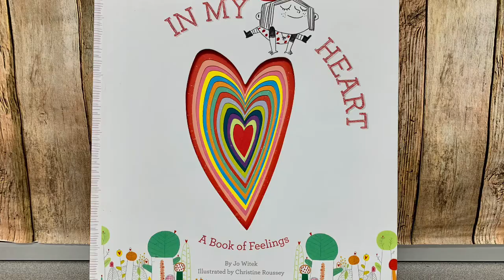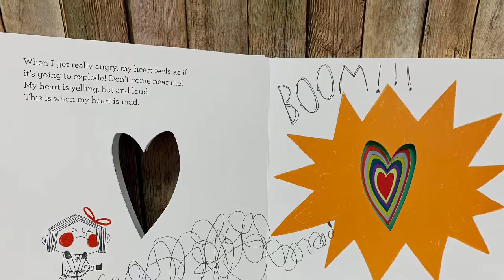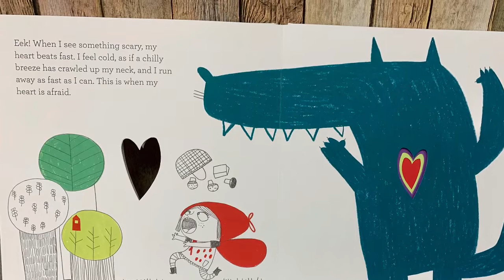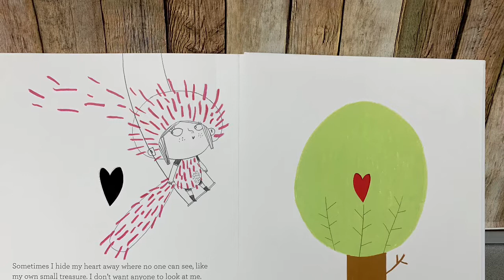In My Heart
A book of feelings ❤️